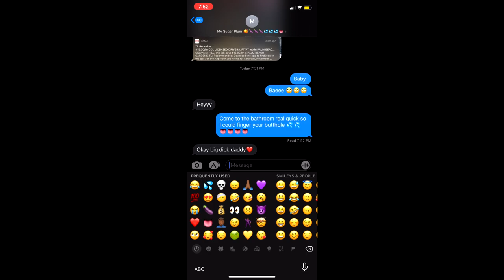FREAKIEST THING YOU'VE DONE IN SCHOOL 😱💦 | PUBLIC INTERVIEW (HIGH SCHOOL EDITION 📚)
I went around school asking them what's the freakiest thing they did In school!

LETS GET THIS VIDEO TO 10K LIKES!